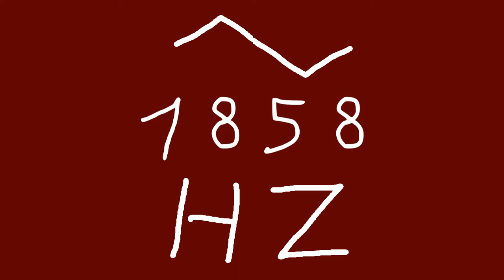1858 hz triangle